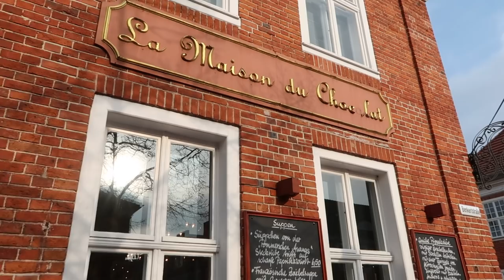Vlog Life Kirsty #16⎮Schokolade⎮Holländisches Viertel Maison du Chocolat⎮Kirsty Coco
Meine Lieblings-Powder-Foundation von bareMinerals

Lieblings Gen Nude Eyeshadow+Primer von bareMinerals

Lieblings-Foundation Pinsel Zoeva 110

Mein geliebtes Rosence Rosenwasser

Weiße Kelch-Bluse von Seidensticker

Lieblings-Print T-Shirt Audrey Hepburn Baumwolle

Gestreifte T-Shirts
Gestreifte T-Shirts mit Knopfleiste

Einkaufstasche Shopper von Reisenthel

IZIPIZI Paris bunte Lesebrillen